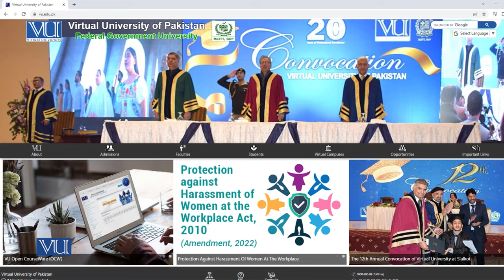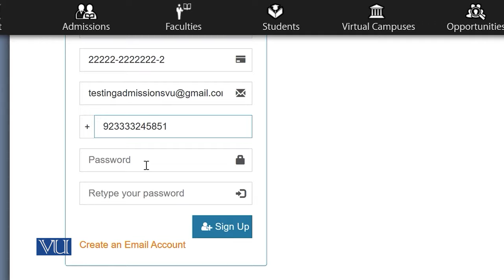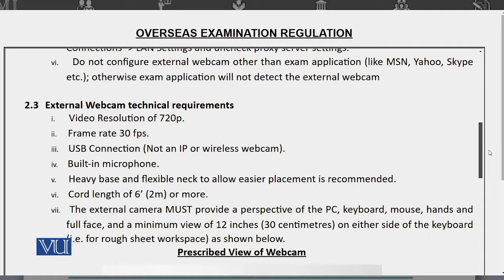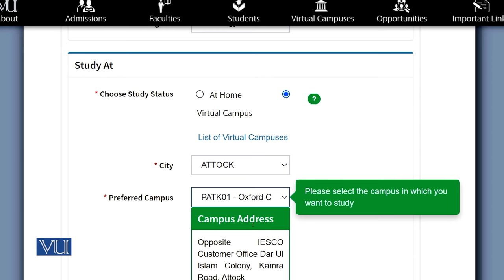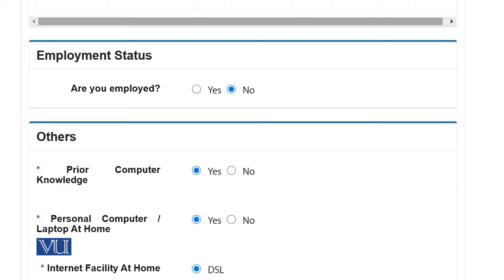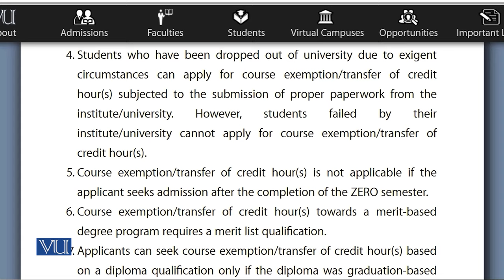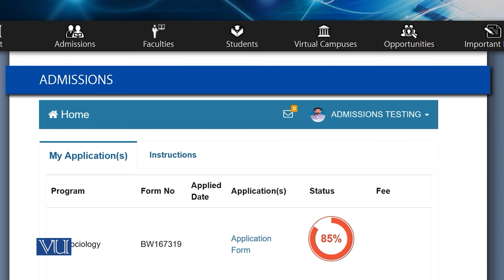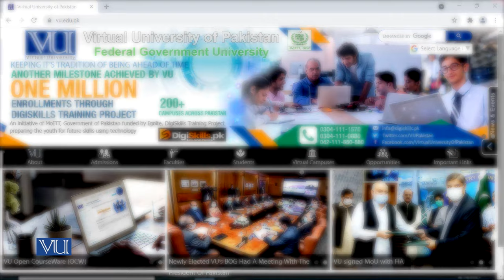Virtual University Admission Open | Online Admission Procedure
Virtual University Admission Open Fall 2023,
Online Admission Procedure Virtual University of Pakistan,